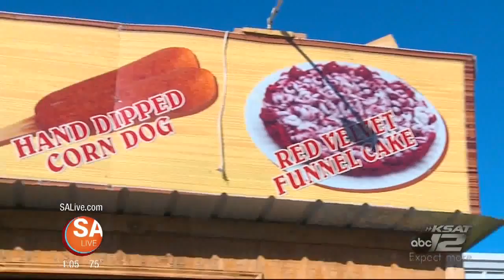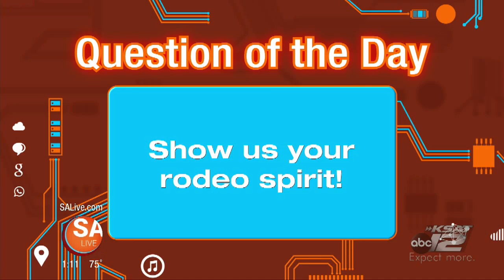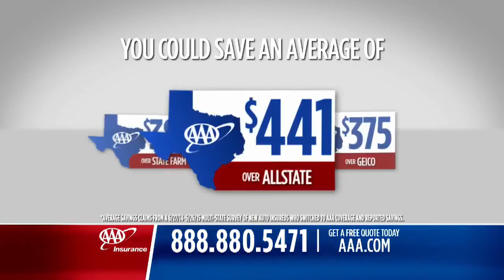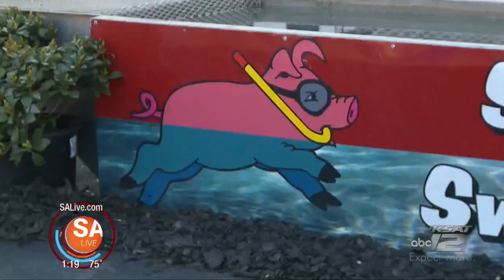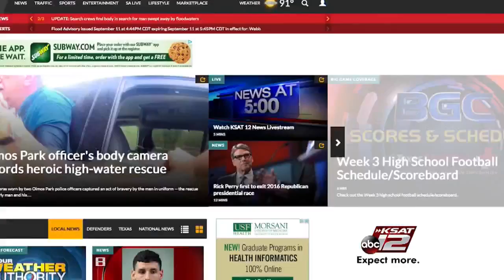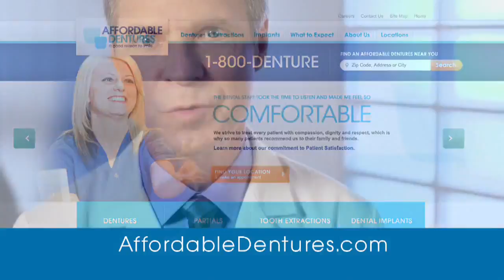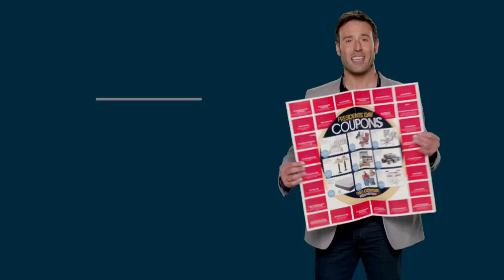SA Live - 2/11/16